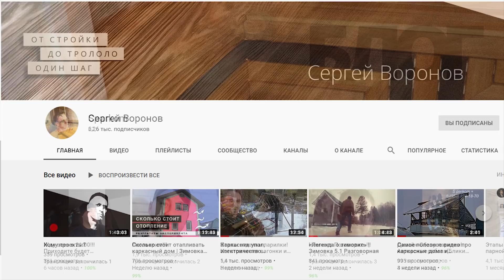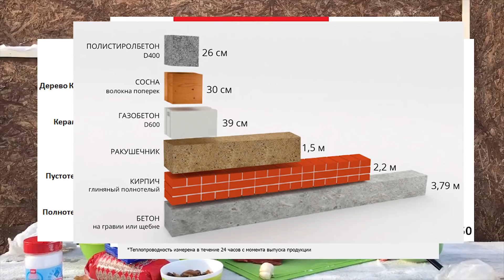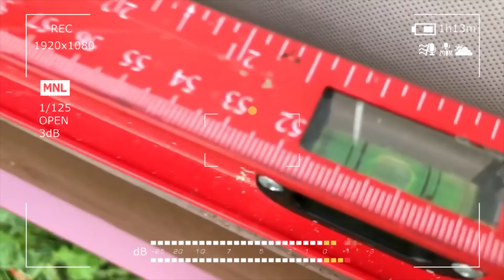Стройка цена и печь в каркасной бане I Плов из гречки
Привет Друзья. Сегодня у нас, как и прежде главное – это стройка каркасной бани своими руками. Отвечаем на множество вопросов: Про стройку, цены и печь в каркасной бане, готовим гречку по купечески или второе название - плов из гречки.